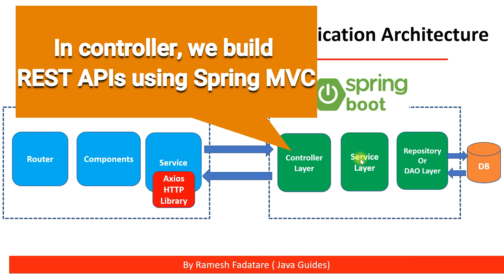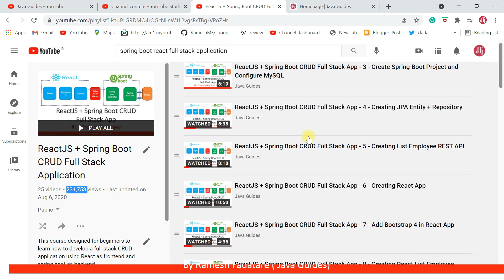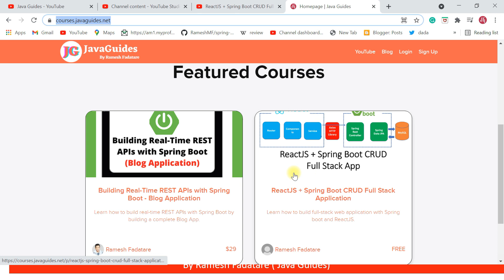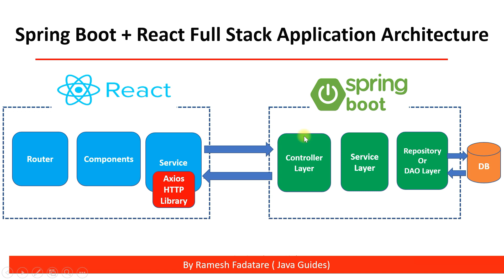Spring Boot + React Full Stack Application Architecture | React + Spring Boot Integration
In this video, we will understand Spring Boot + React Full Stack Application Architecture with a diagram.

We will also understand how to integrate React with Spring boot.